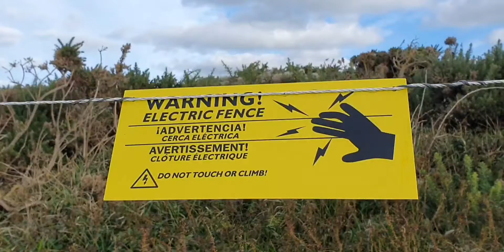"Birling Gap and the Seven Sisters "